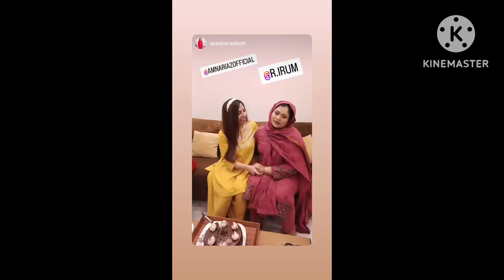Kitchen with Amna Sister Ayesha se mulakat un k ghair mein